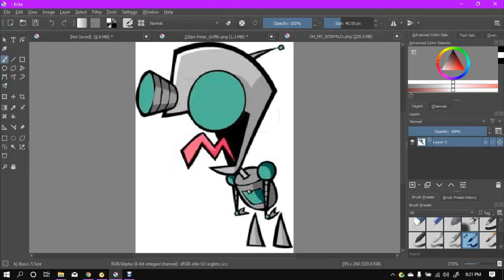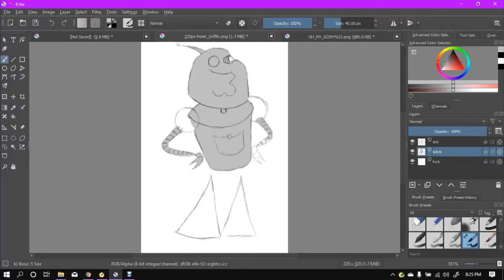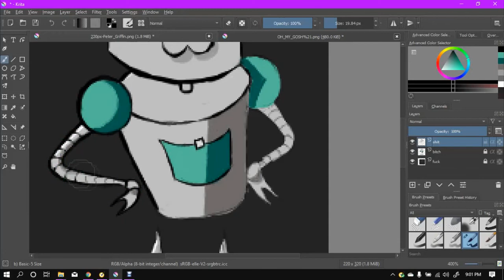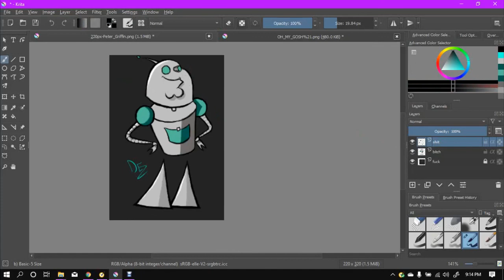PetGIR Griffin Speedpaint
You're welcome.
Song: "This Is My Rifle" - Combichrist